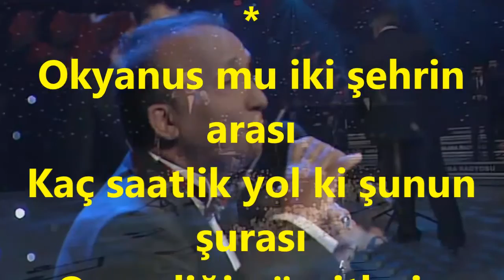V.Kaptan YURDAKUL-İlk Bahara Bekle Beni Demiştin (Okyanus) (KÜRDİ)R.G.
SOLİST:
*V.KAPTAN YURDAKUL *
VİDEOYU YAPAN
*RECEP GAYRETLİ*
GÜFTE: NÂDİDE GÜLPINAR
BESTE: TALÂT ER
USUL: DÜYEK
MAKAM: KÜRDİ
İlkbahara bekle beni demiştin
Hiç mi orda kış baharı bulmuyor
Düşlerin mi yoksa sen mi değiştin
Ayrılıktan aşka sıra gelmiyor
Okyanus mu iki şehrin arası
Kaç saatlik yol ki şunun şurası
O verdiğin ümitlerin süresi
Her nedense bitmek nedir bilmiyor
Gün kavuştu, ikindiye vakit dar
Bir öpüşten, dokunuştan ne çıkar
Güzelliğin aşkım kadar âşikâr
Mâzeretin bu gerçeği silmiyor